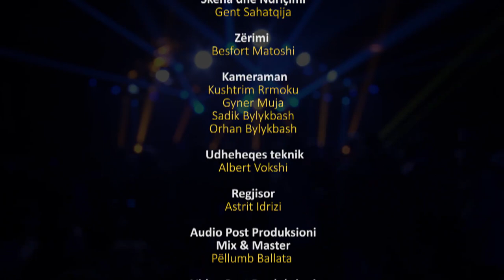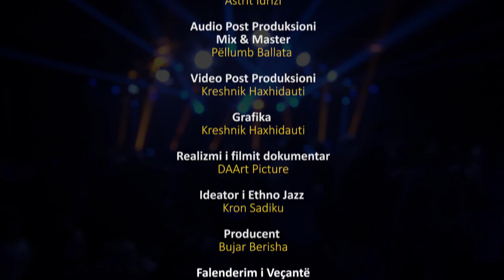Event 55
Koncerti etno jazz, I titulluar "Event 55" dhe I sponzorizuar nga NT41.ch eshte mbajtur ne Prishtine me daten 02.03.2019 me rastin e ditelindjes se 55 te Afrim Sadikut.